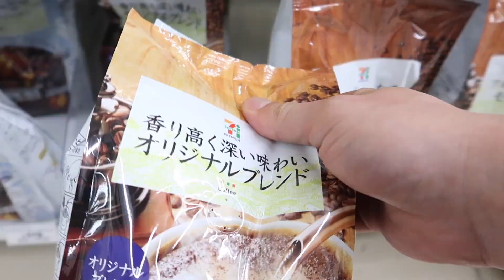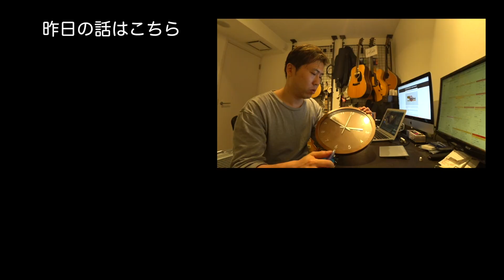[ミュージシャンの日常vlog#362]新しいドラマーと作業効率を上げる新たな作戦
IZMATIKのピンチを救ってくれたドラマー

Apple Pencil

BOSS MS-3

BOSS FS-5U

Bluguitar AMP1

Elixir OPTIWEB